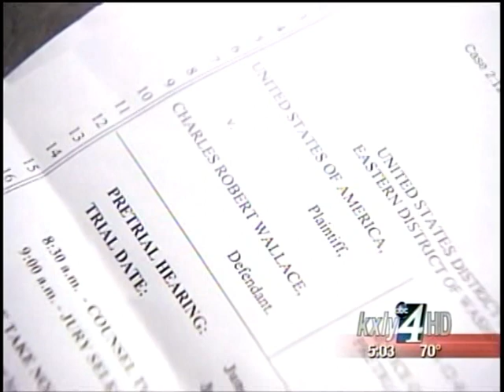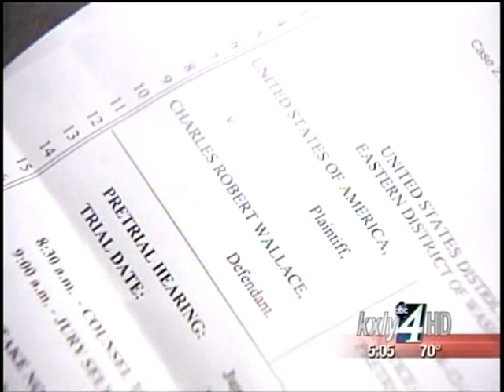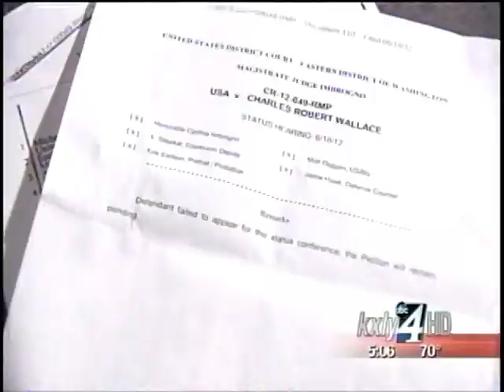Why wasn't Charlie Wallace in jail?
The big question on everyone's mind, especially Spokane County Sheriff Ozzie Knezovich and Charlie Wallace's own mother, is given his extensive criminal history, why wasn't Charlie Wallace in jail? KXLY4's Annie Bishop and Anusha Roy reports.